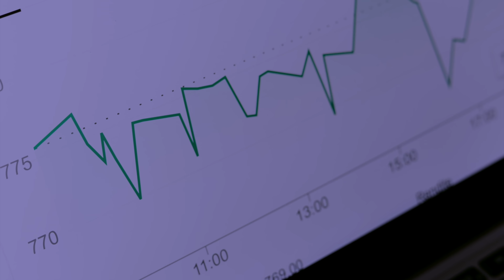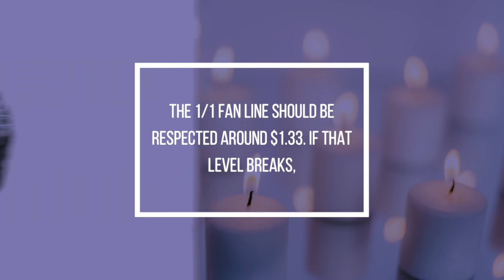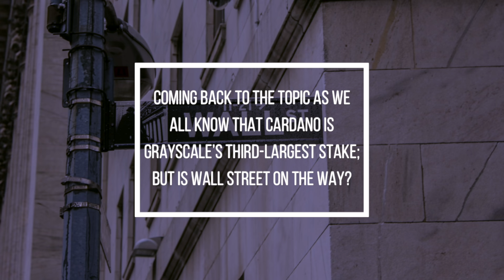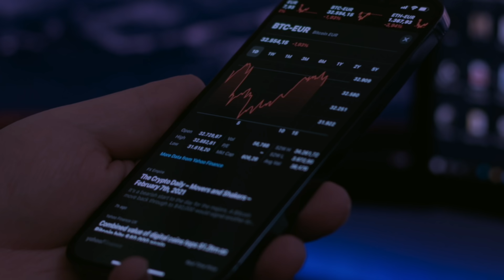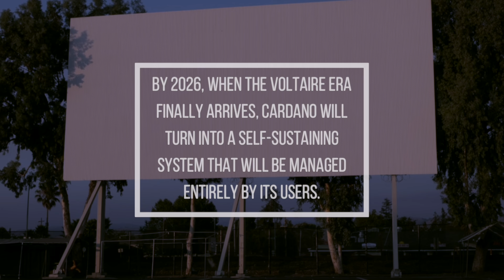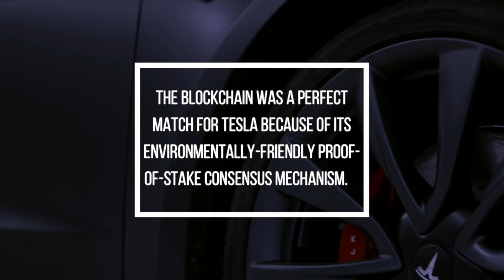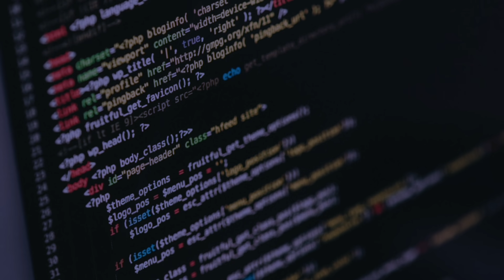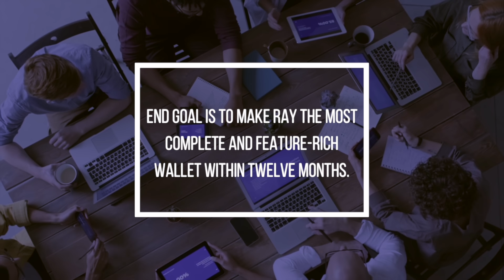Why Wall Street is LOVING Cardano ADA | Price Prediction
Cardano has been included in Grayscale’s large-cap fund, which also includes Bitcoin and Ethereum, according to a recent statement. With a 4.26 percent allocation, the asset is currently the fund’s third-largest position.
It’s worth noting that, while Cardano remained on the consideration list till now, its direct listing has propelled the token ahead of assets like Chainlink and Bitcoin Cash, which were both listed long before ADA.
The Grayscale breakthrough is significant for ADA since it allows authorized investors to invest directly in the project.

2. EXPLOSION COMING! Cardano ADA Breaks a 45 Day Trend As Bulls Take Back Territory | PRICE PREDICTION